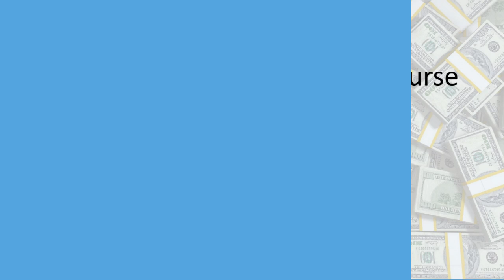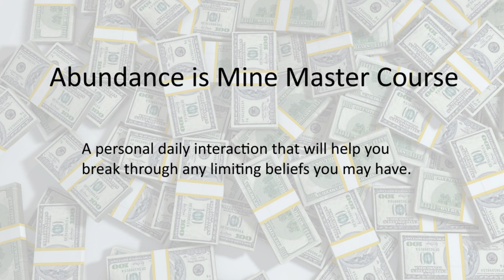Abundance is Mine Master Course - Mind Dynamics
Abundance is Mine Master Course - Mind Dynamics.  Get a clear understanding on what is holding you back from living an abundant lifestyle.

Attract money wealth abundance and prosperity